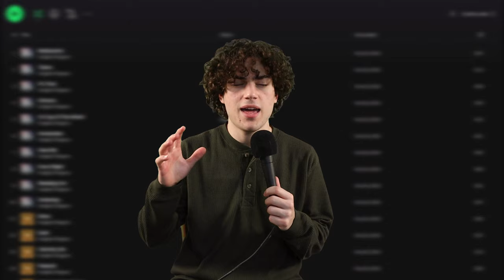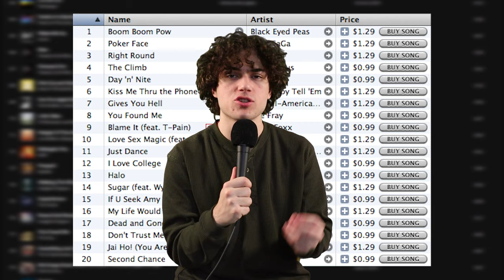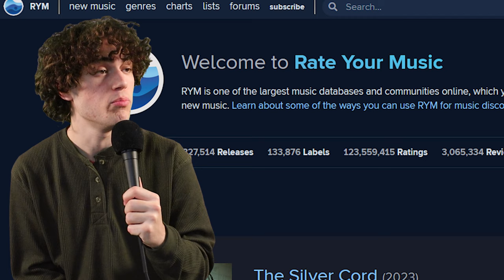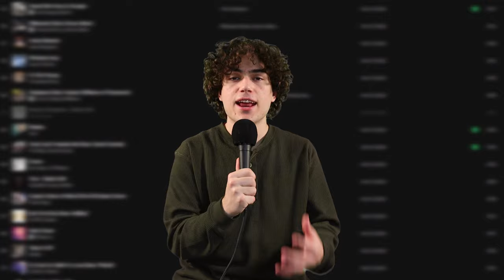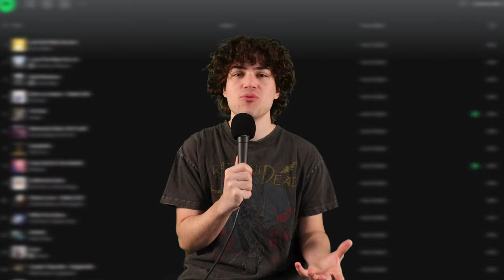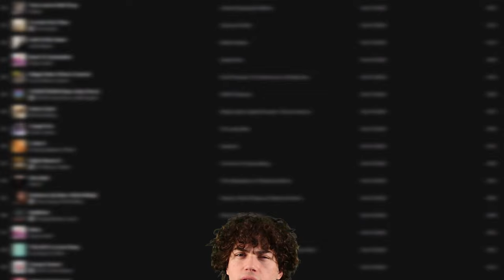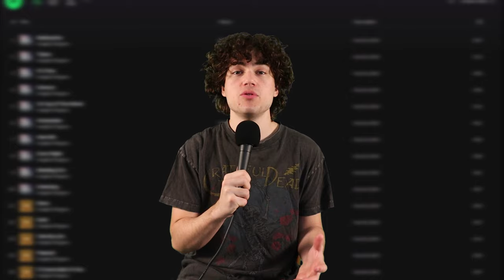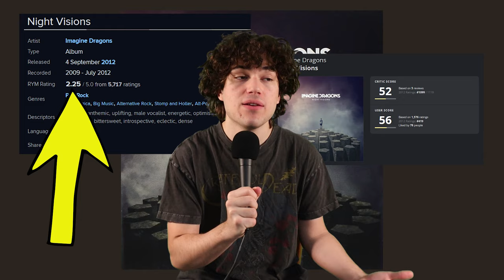The Albums You've Grown Out of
Have you ever stopped listening to an album you once loved? Why? Well i wanted to find out, so in this video i talk about it. it's a wacky adventure full of hot takes, silly jokes and handsome narrators. i just want to see my family again. I've been writing this guys descriptions for weeks now and he barely lets me out. if you're seeing this you have to subscribe. if you get this guys channel to enough subs he might let me see my wife and kids. please

Have a great day man. help